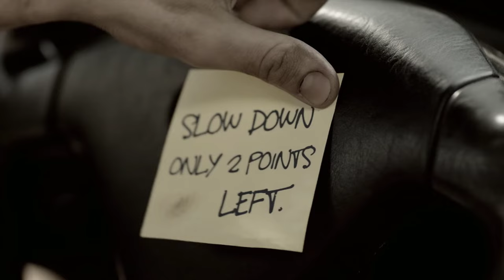Post-It Notes - Metro Version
Do whatever you can to stop speeding because there are more cameras than ever before.  Stick to the speed limit.